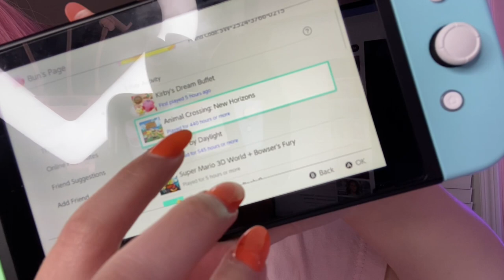Welcome To My YouTube channel! + Gamer Tag To Get To Know Me! ♡ ItsBunGaming ♡